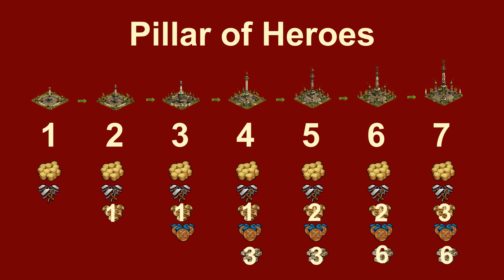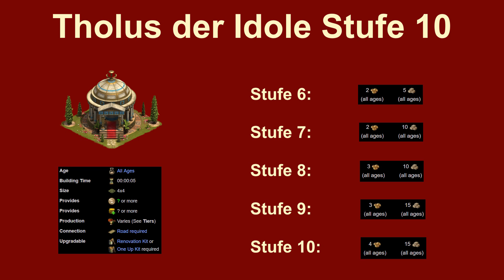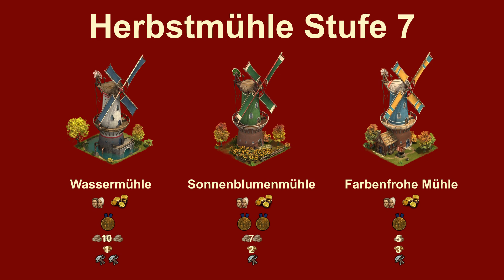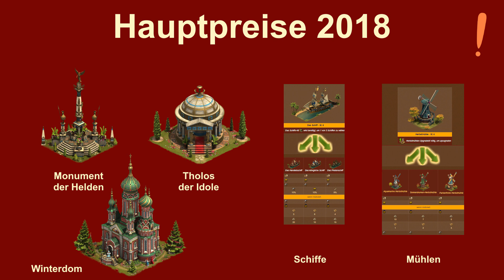FoETipps: Jahresrückblick 2018 in Forge of Empires (deutsch)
Jahresrückblick 2018 in Forge of Empires (deutsch)

Das Jahr 2018 war sehr ereignisreich in Forge of Empires. Einige wichtige Ereignisse waren allgemeiner und sehr dauerhafter Natur, so etwa die Umstellung von Flash auf HTML5, der 6. und damit letzte Teil der Ozeanischen Zukunft und der Start der Virtuellen Zukunft und die so lange ersehnte Einführung des Umbaumodus.

Vor allem jedoch bleiben die Events und historischen Questreihen in Errinnerung.

Zu Jahresbeginn haben sich viele damit befasst, ob viele winzige Eventgebäude, das Winterdorf des Weihnachtsevents 2017, sinnvoll sind und wie man sie am besten anordnet. Am Ende haben nicht viele Winterdörfer in den Städten überlebt.

Kurz darauf startete dann auch schon ganz überraschend das Forge-Bowl Event. Erstmals bot ein Hauptpreis auf einer nur 4x4 Felder kleinen Grundfläche ganze 4 Forge-Punkte täglich.

Das Karnevals-Event begann dann erst als Karneval bereits vorbei war. Während der stetige Wechsel zwischen Events und historischen Questreihen in den Vorjahren perfekt geplant und durchdacht wirkten, machten die Termine in 2018 einen etwas chaotischen Eindruck auf Außenstehende. Wahrscheinlich waren das die Nebenwirkungen der im Ganzen gut geglückten, aber sehr schwierigen Umstellung auf HTML5, die sicherlich viele Entwicklerkapazitäten gebunden hatten und das Testen auch erschwerten.

Die erste historische Questreihe war dann die mit Napoleon. Seither reitet er durch viele unserer Städte. Auch das war ein neues Element.

Das Frühlings-Event brachte dann zweite Stufen zu bereits bekannten Gebäuden des Vorjahres-Frühlingsevents. Angesichts der Platzprobleme vieler Spieler war dies sehr willkommen.

Nun kamen die historischen Questreihen plötzlich geballt: Kleopatra, Vincent van Gogh und Sacajawea kamen Schlag auf Schlag.

Die Forge of Empires Fussballmeisterschaft schloss dann die erste Jahreshälfte ab. Den damaligen Hauptpreis konnte man zunächst nur bis Stufe 8 bringen, es sei denn man hätte massiv Diamanten eingesetzt. Als Ergebnis des lautstarken Spielerprotests bot InnoGames dann die Upgrade Kits auch als Tagespreis an. Alle übrigen Events in 2018 ermöglichten dann auch von vorn herein, den Hauptpreis zu erspielen. InnoGames hatte gelernt, wie man Spieler glücklich macht.

Forge Island war dann das Thema des Sommer-Events. Fast jeder war von den Schiffen begeistert. Erstmals konnte man zwischen drei Optionen des Hauptpreises wählen. Einige waren nach diesen Schiffen regelrecht süchtig. Aber selbst Otto Normalspieler konnte sich 1,5 Schiffe ohne Diamanten gönnen.

Beim Herbstevent durften wir dann alle backen und erneut gab es mit den Windmühlen eine Entscheidungsmöglichkeit. Das kam erneut sehr gut bei allen Spielern an.

Mit Dschingis Khan gab es dann nochmals eine historische Questreihe zwischendurch.

Auch 2018 gab es wieder ein Halloween Event. Es knüpfte an viele bekannte Elemente früherer Jahre an.

Das Winter-Event läuft noch und ich habe den Eindruck, dass alle davon sehr positiv angetan sind.

Die im Jahr 2018 neu als Hauptpreise hinzu gekommenen Eventgebäude übertreffen qualitativ alles, was wir aus den Vorjahren kennen. Herausragend sind

Heldensäule
Tholos der Idole
3 Schiffe
3 Herbstmühlen
Winterdom

Welches davon hat Euch am besten gefallen. Auf den unterstützten Plattformen könnt Ihr hier darüber abstimmen. Ich bin gespannt auf Eure Meinungen, gerne auch in den Kommentaren unter dem Video.